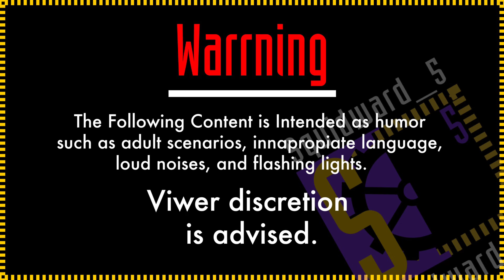[YTP]: Red Lobster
my family hates these big chain restaurants